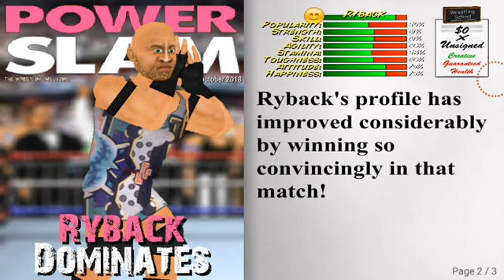Mdickie Wrestling Revoloution Part 3 - Vs PowerMonger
i finally won a  match